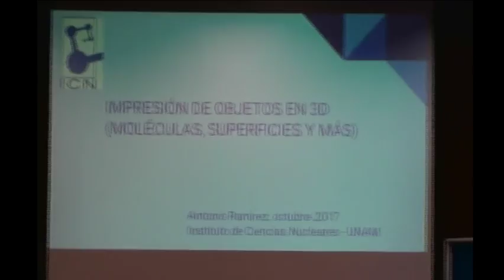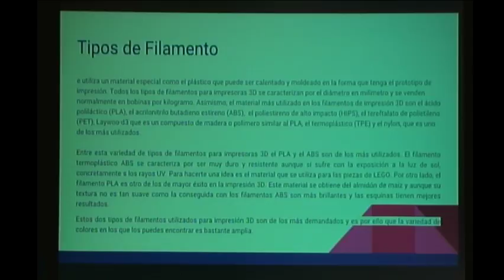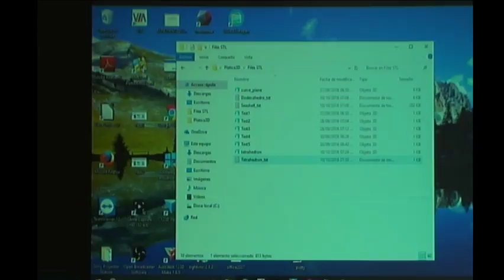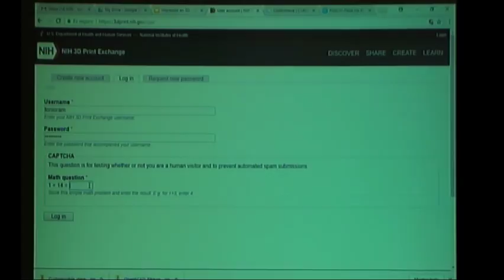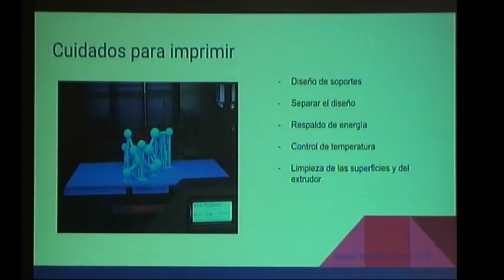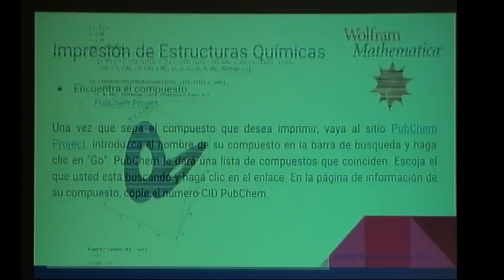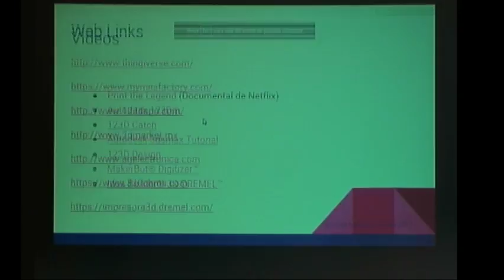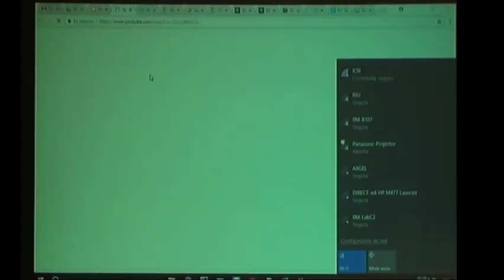Impresión de objetos en 3D (moléculas, superficies y más)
20 de Octubre de 2017
13 hrs.
Auditorio Marcos Moshinsky
Fís. Antonio Ramírez Fernández (ICN-UNAM)